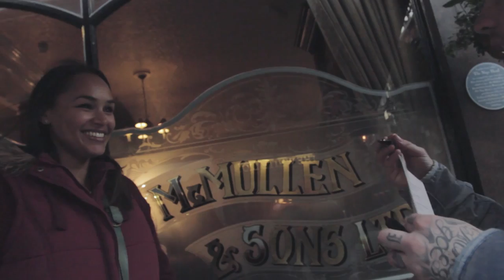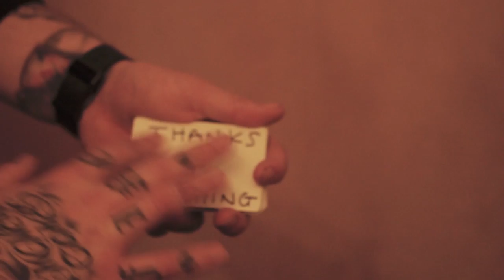Ryan Tricks | The Power Of Magic - EP.03 Mick Norcross & Jasmin Walia [GRM Daily]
This is episode three of "The Power Of Magic" featuring Towies Mick Norcross & Jasmin Walia. The Power Of Magic with Ryan Tricks is a brand new show that will feature on GRM Daily. Catch street magician Ryan Tricks doing all sorts of mind blowing magic tricks to you and your favourite artists and celebs every week on this channel.

Follow Ryan on twitter: @Tricksryan